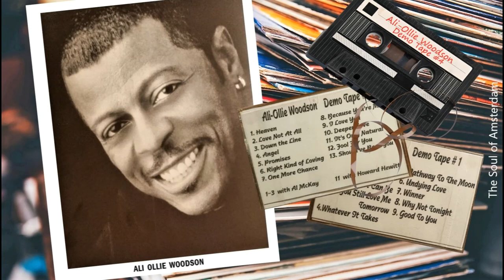Ali Ollie Woodson - Undying Love (199x) Unreleased Demo / Love Ballad - The Temptations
Long story short...I was asked to try and get a hold of singer, songwriter Ali Ollie Woodson to discuss a possible label deal. Within 24 hours I found Woodson and after a couple of month we became friends. Once I earned his trust he gave me a couple of cassette tapes with demo's he had recorded throughout the 90's into early Y2K. The record label cherry picked songs for his solo debut album but realized it would not be possible to secure the rights to all of the songs because some of the copyright owners could not be found whereas other some had "unrealistic" wants.

Fast forward to present date... This is a UNRELEASED demo from those tapes Ali Ollie Woodson gave me. The song is called "Undying Love" and recorded sometime in the 90's. It's a wonderful love ballad. I have lost the production/song credits so appologies for not being able to give credit where it's due. The quality of the tape is not the best but good enough for me to use and let you hear the demo. Rest in peace Ali Ollie Woodson! X

Prior to joining The Temptations in 1984, Ollie sang with The Drifters and Harold Melvin and the Blue Notes (post-Teddy Pendergrass). He also guested with a host of acts like Freda Payne, and was backing vocalist for Aretha Franklin and Whitney Houston, among others. But he enjoyed high profile acclaim when he joined The Temptations during a period that wasn't their finest hour, as it involved Dennis Edwards leaving them and their move from Motown to Atlantic Records.

In time The Temptations returned to Motown with Dennis in the line-up but success wasn't immediate. When Dennis left for a second time, Ollie took over lead vocals and can he heard on the brilliant 'Truly For You' album, where he easily earned a place alongside senior members of the group. Ollie also brought his composing skills into the group when he co-penned the group's international million seller "Treat Her Like A Lady". He can next be heard on "To Be Continued.." and looked to be settled into the line-up until Dennis Edwards returned again to replace him. Within a year, Dennis left again, with Ollie replacing him, until 1996 when he left The Temptations for good. Ollie's future included acting, touring with other former Temptations - Damon Harris and Richard Street's before creating "The Emperors Of Soul" performing Motown classics, including The Temptations' hits of course, across the world.

Five years after leaving the group, I worked with Ali Ollie Woodson and Expansion Records that released his first solo album titled "Right Here All Along", and during 2009 he issued his second outing "Never Give Up" on his own Ollywood Records. Also this year, he guested on super group Tour De 4Force's debut cd "Quiet Moon".

Sadly, Ollie Woodson died on 30 May 2010 following a long battle with leukaemia. He was 58 years old and I miss my friend dearly.